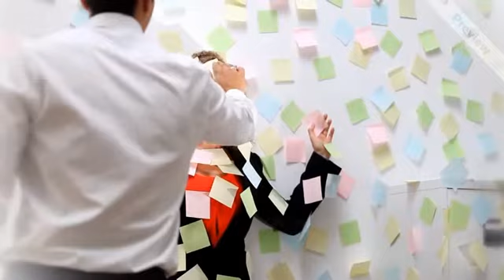Do you like the office work?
We used Promo website services for making this video.